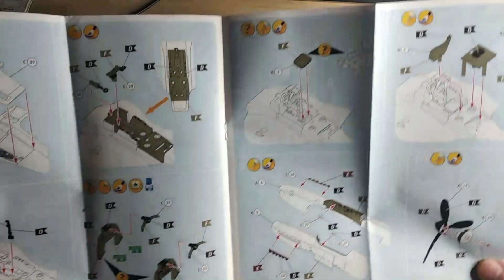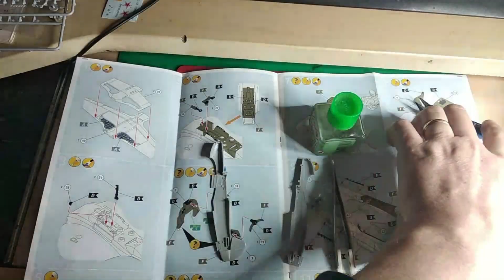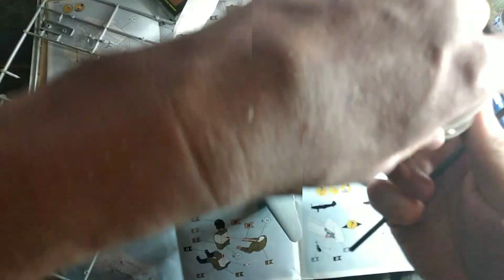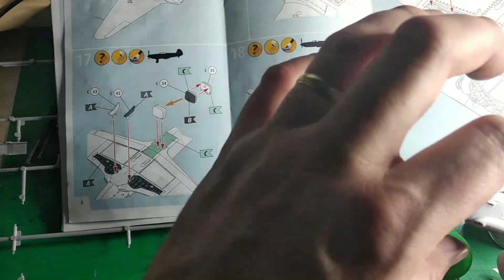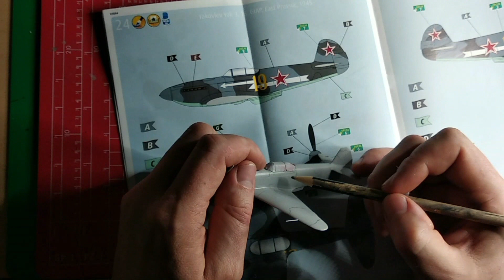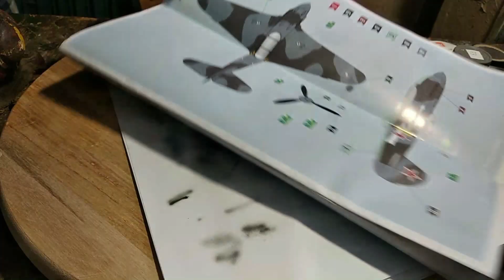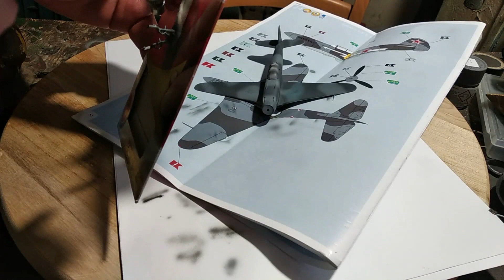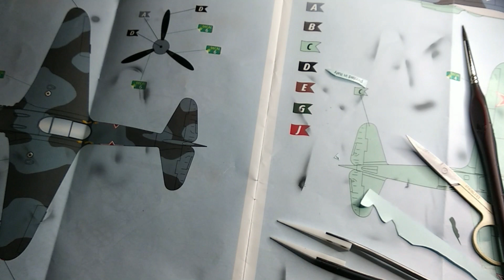Yak-3 1:72 Revell - Full Build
Video ze stavby modelu Jak-3 1:72 od Revellu.